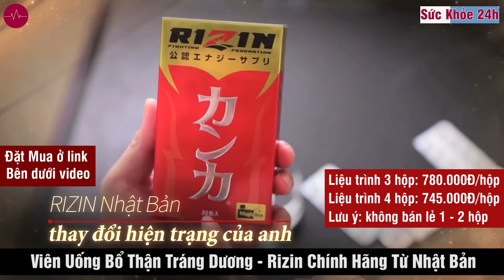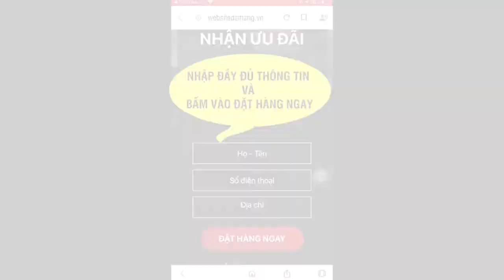Bổ thận Rizin Nhật Bản Có Tốt Không ? Đặt Mua Ở Đâu ? Giá bao nhiêu?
Bổ Thận Rizin Nhật Bản - Tuyệt Chiêu Hỗ Trợ Tăng Cường Sinh Lý Phái Mạnh, giúp tăng cường thể lực, bồi bổ sức khỏe, giảm mệt mỏi.
Rizin là thuốc bổ thận tráng dương được nghiên cứu và sản xuất tại AFC – HD ASM Life Science Co.,Ltd Kuniyoshida factory, Nhật Bản. Đây là một sản phẩm của Nhật được sản xuất với quy trình khép kín, hiện đại giúp khơi dậy bản lĩnh phái mạnh khiến “cuộc yêu” thêm phần thăng hoa.

1. Thành phần bổ thận Rizin Nhật Bản :
Theo thông tin mà nhà sản xuất cùng một số đơn vị phân phối thuốc cung cấp, Rizin có thành phần chiết xuất từ thảo dược thiên nhiên, khá an toàn khi sử dụng và mang lại hiệu quả cải thiện rõ rệt. Hai thành phần chính được nêu ra có trong Rizin bao gồm:
- Chiết xuất sâm cau
- Nhục thung dung (có tên gọi khác là nhân sâm sa mạc)

2. Đối tượng sử dụng bổ thận Rizin Nhật Bản :
Người cần phải sử dụng Rizin do nhà sản xuất khuyến cáo là những đối tượng sau đây:

- Người phải lao lực quá sức, cần được bồi bổ sức khỏe, tăng cường sinh lực.
- Nam giới bị chứng đau lưng, mỏi gối kéo dài lâu ngày gây khó khăn trong sinh hoạt và công việc.
- Những đấng mày râu muốn hâm nóng tình cảm vợ chồng, cải thiện chuyện phòng the, tăng thời gian cương cứng và thời gian quan hệ tình dục.
- Người mắc các bệnh về tuyến tiền liệt

Theo thông số mà đơn vị sản xuất cung cấp nam giới 50 tuổi sử dụng thuốc bổ thận Rizin có hiệu quả khá khả quan. Một số người dùng sản phẩm có thời gian quan hệ kéo dài hơn, chức năng sinh lý được cải thiện.

3. Công dụng của bổ thận Rizin :
Theo nhà sản xuất và các đơn vị cung cấp thuốc bổ thận Rizin cho biết sản phẩm có những công dụng sau đây:

- Đấng mày râu sung mãn hơn, tăng ham muốn nhờ tác dụng điều tiết sản sinh hormone nội tiết nam.
- Khả năng tuần hoàn máu trong cơ thể cũng được tăng cường, nhờ vậy hoạt động bơm máu đến bộ phận sinh dục nhanh và nhiều hơn. Do đó khả năng và thời gian cương cứng kéo dài và bền hơn.
- Sản phẩm có tác dụng cải thiện sinh lý nam giới, cải thiện các chứng rối loạn cương dương, rối loạn xuất tinh đồng thời tăng sức đề kháng của cơ thể, thể trạng của đấng mày râu cũng được củng cố. Sự hưng phấn được cải thiện, “cuộc yêu” trở nên thăng hoa hơn.
“Cậu nhỏ” cương cứng lâu hơn giúp đấng mày râu tự tin hơn trong chuyện giường chiếu.
- Giải quyết vấn đề xuất tinh sớm nhờ thời gian quan hệ được kéo dài.
- Cải thiện số lượng và chất lượng tinh trùng, tăng khả năng thụ thai, hỗ trợ điều trị cho nam giới hiếm muộn.

4. Cách sử dụng Rizin theo khuyến cáo của nhà sản xuất:

- Mỗi ngày uống 2-4 viên Rizin cùng với nước lọc hoặc nước ấm.
- Khi xuất hiện bất kỳ tác dụng phụ nào của thuốc, bạn nên ngừng sử dụng và gặp bác sĩ để được hỗ trợ kịp thời.
ĐẶT MUA NGAY
- Liệu trình 3 hộp: 780.000 VND / hộp
- Liệu trình 4 hộp: 745.000 VND / hộp
Lưu ý: không bán lẻ 1 - 2 hộp